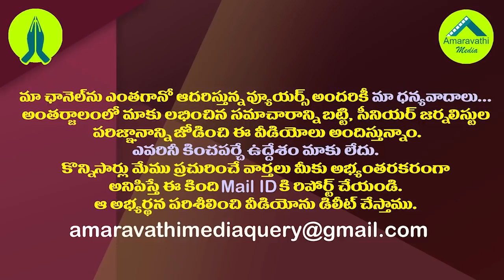ABN రాధాకృష్ణ అంతటి మేధావి జగన్ ట్రాప్ లో చిక్కి చివరికిలా!| ABN Radha Krishna Is In YS Jagan Trap!?